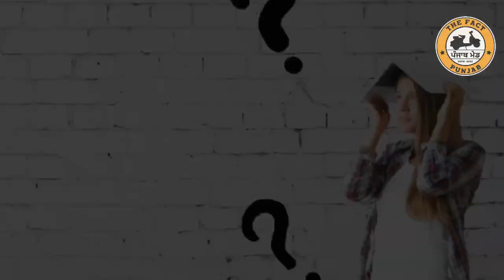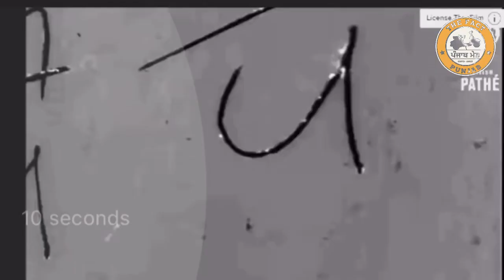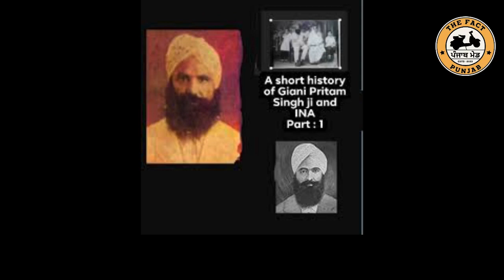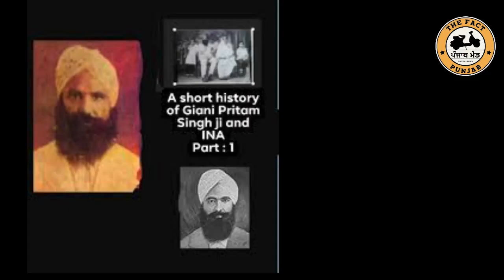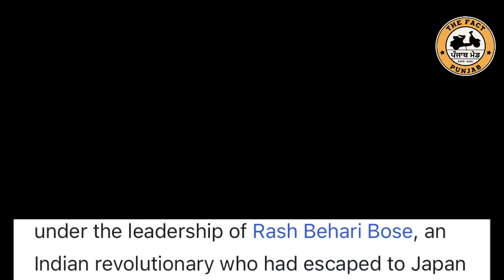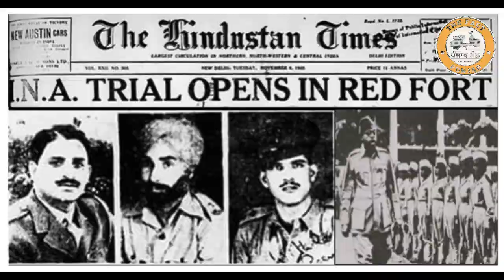Who is sardar Mohan Singh biography…ਇਹ ਸੀ ਪੰਜਾਬ ਦਾ ਯੋਧਾ ਪਰ ਸਰਕਾਰਾਂ ਦੇ ਨਾਲ ਨਾਲ ਅਸੀ ਵੀ ਭੁੱਲ ਗਏ..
Who is sardar Mohan Singh biography… ਇਹ ਸੀ ਪੰਜਾਬ ਦਾ ਯੋਧਾ ਪਰ ਸਰਕਾਰਾਂ ਦੇ ਨਾਲ ਨਾਲ ਅਸੀ ਵੀ ਭੁੱਲ ਗਏ ਇਹਨਾਂ ਨੂੰ

ਭਾਰਤੀ ਫੌਜ ਦੀ ਸੁਰੂਆਤ ਕਰਨ ਵਾਲਾ ਸਰਦਾਰ ਮੋਹਨ ਸਿੰਘ
ਪੰਜਾਬ ਦੇ ਕਿੱਸੇ
Punjab anecdotes
Punjab Anecdotes
Punjab de kisse
Who is sardar Mohan Singh
Sardar Mohan Singh 2nd world war
General Mohan Singh Azad Hind fauj
General Mohan Singh biography
Indian national army
Azad hind fauj
Azad Hind fauj history
Adolf hitler Second World War
Sikh History